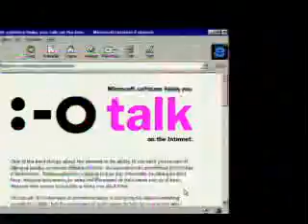1998 Windows 98 Commercial